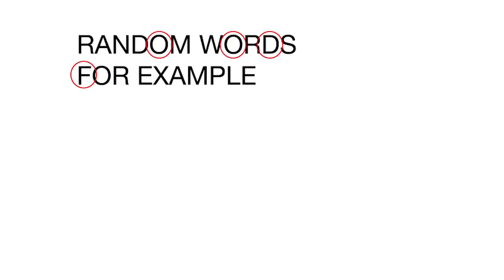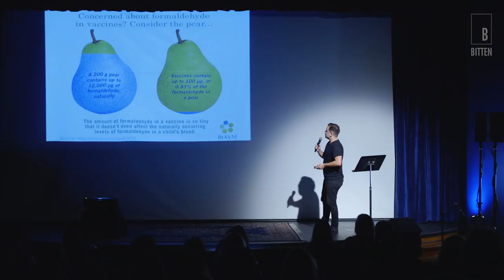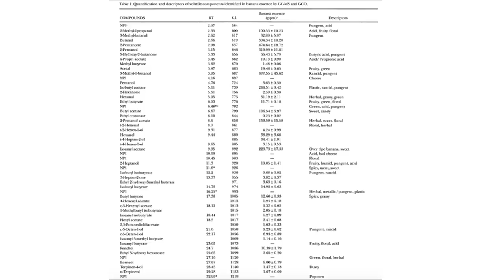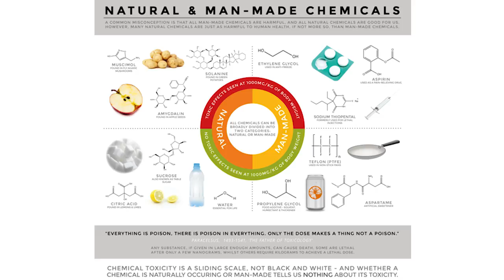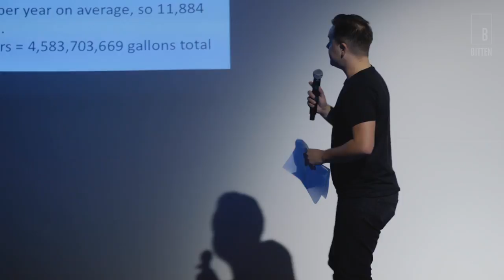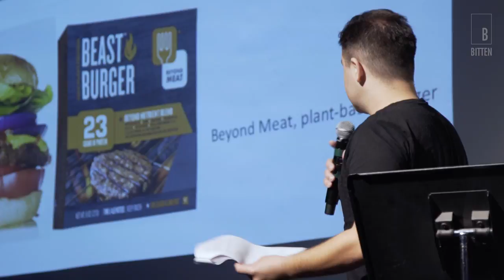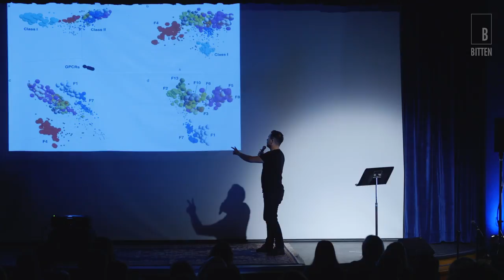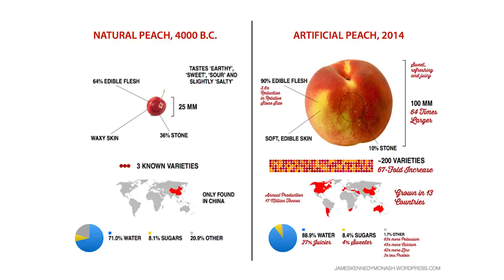Bitten LA || Sean Raspet || On the Science of Flavor and Ingredients